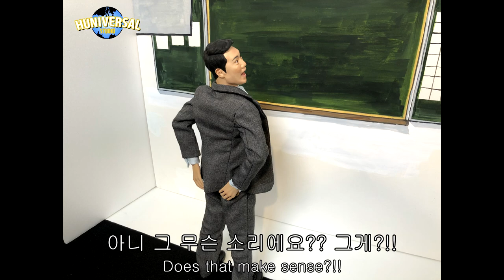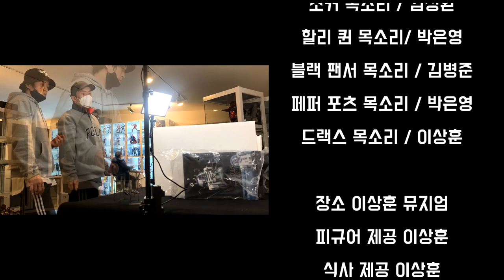피규어 병맛 스톱모션! 슈퍼 히어로들! 학교에 가다! #2 [후니버설 스튜디오]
마블 & DC 피규어 학교에 가다 2편입니다.
스톱모션 채널을 따로 분리했는데, 아직
모르시는 분들이 많아서 홍보차 업로드 했구요.
후니버설 스튜디오에는 3편이 업로드 되었습니다.
이상훈TV보다는 살짝 매운맛이에요~ 구독!! 좋아요!
부탁드려요^^ 개그는 개그일 뿐 진지해 지지 말자!!